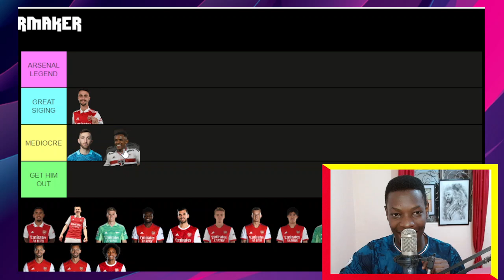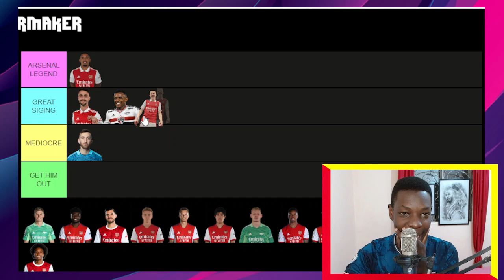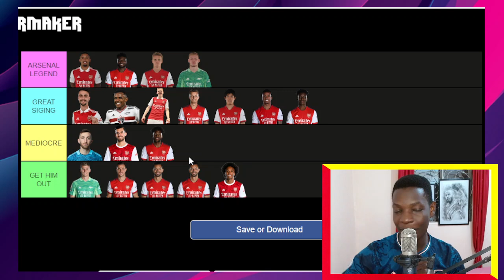ALL 20 ARTETA'S ARSENAL SIGNINGS Ranked! |Arsenal News Now